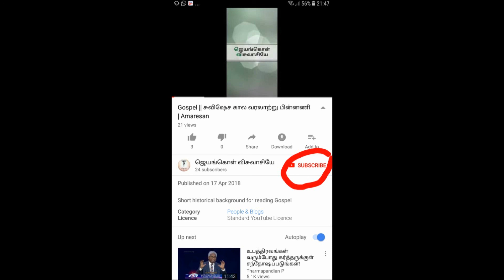Happy Marriage life || Part 1 | ஆணும் பெண்ணும் சம மதிப்புற்குரியவர்கள் | Amaresan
Bible teaching for a Happy Married life